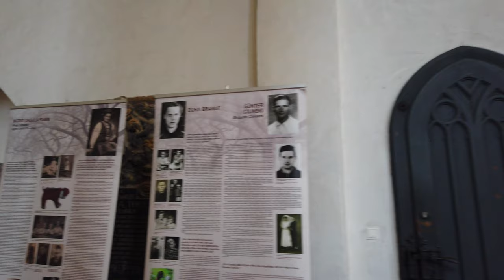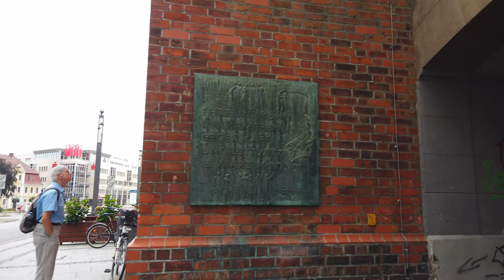COTTBUS, Germany 🇩🇪 - Summer Sunday - 4K 60fps (UHD)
Cottbus is located in southeast Brandenburg, Germany. The city is also the cultural center of the Lower Lusatian Sorbs. Cottbus is close to the Spreewald and the Lusatian Lake District.

The city of Cottbus was first documented in 1156 and received its charter around 1230. It celebrated its 850th anniversary in 2006, and in 2008. Cottbus commemorated the 100th anniversary of its Art Nouveau theatre which we will see later on this tour.

Our Cottbus walking tour starts in the city center and goes all around on a quiet summer Sunday.

Did you know? The city also has a unique association with a tongue twister about a Cottbus post coachman, now a city symbol alongside its heraldic crayfish.